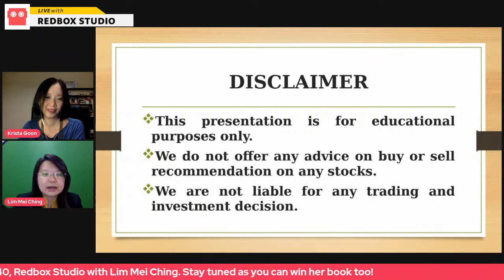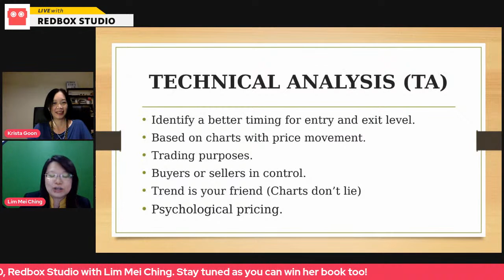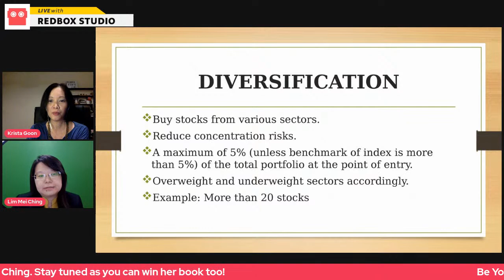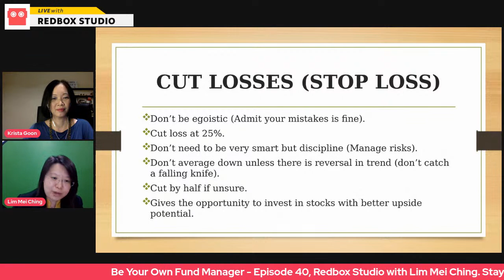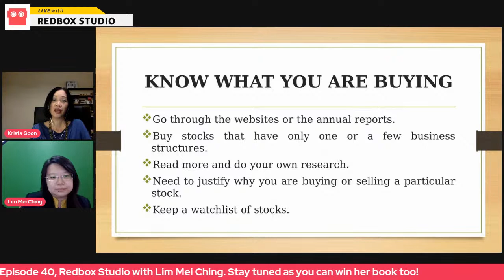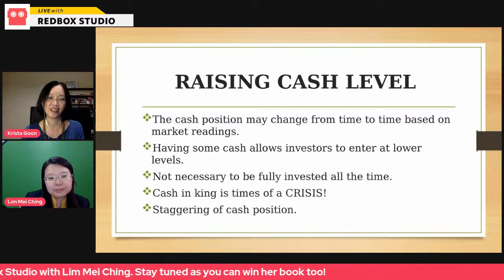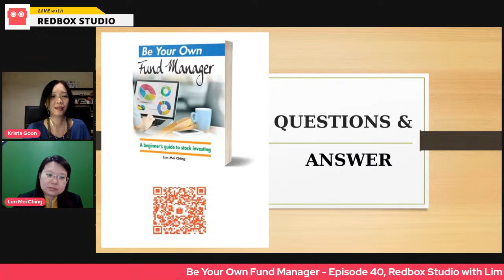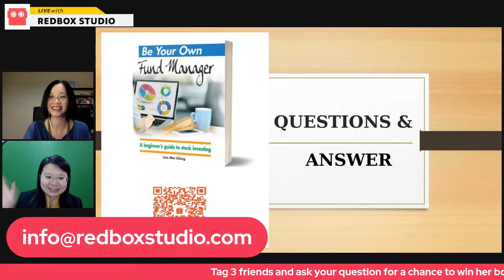Be Your Own Fund Manager w/ Author & Former Fund Manager, Lim Mei Ching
beginnerinvesting stockmarket fundmanaging Thinking about investing in the stock market? Want to know how you can get started on your own?

If you are keen to invest your money into stocks and want to find out how then this video is for you. This is a live stream on 16 Dec 2021 where Krista Goon of Redbox Studio had a conversation with a newly published author and former fund manager, Lim Mei Ching.

In this one-hour session, Mei Ching shared a few key tips namely:

- Capital preservation and not capital appreciation is key when it comes to managing your own funds
- When to exit is more important than when you should enter the market
- Never buy a stock that is priced above its intrinsic value
- The combination of Fundamental Analysis and Technical Analysis are must-knows when it comes to more effective investing
- Do your homework and research before you buy any stocks because it is your money that you are putting into the company (don't listen to general talk - do your own due diligence on the company that you want to invest in)
- Find information about a company that's publicly traded on Bursa Malaysia (all the listed companies' annual reports are there or just google)
- Learn how to be a smarter trader by taking free investment courses available at Bursa Academy's website
- Know how much you are most comfortable investing (it should be excess money rather than your life savings and please don't ever borrow or take a loan to invest in the stock market!)

This is Episode 40 of the Redbox Studio Show where we bring business, marketing and leadership conversations to help you in your business.